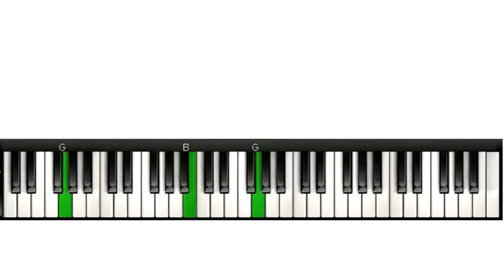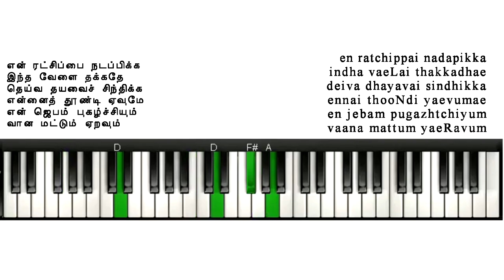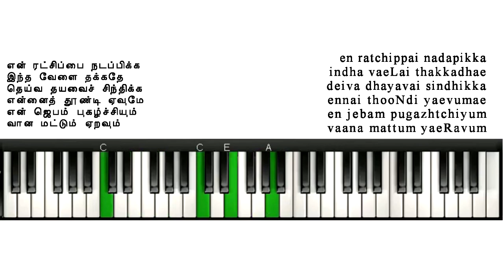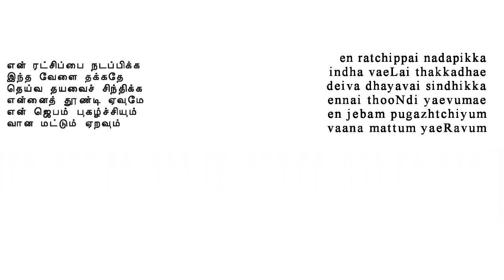TELC Hymnal 004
ulahatthai balamuLLa